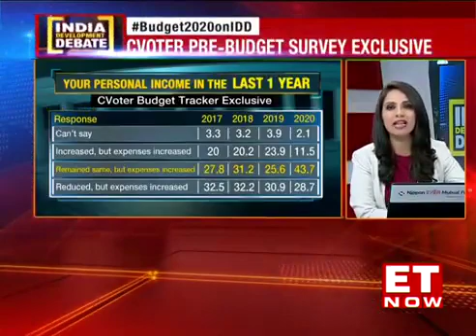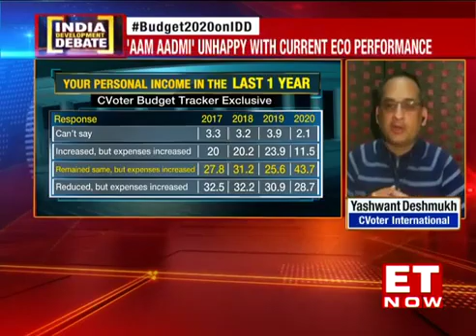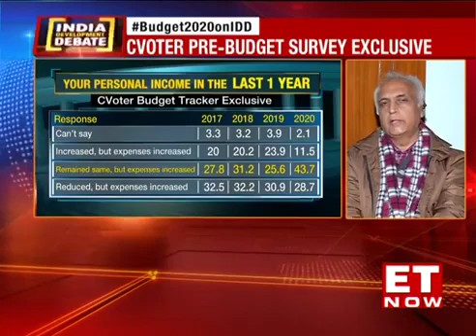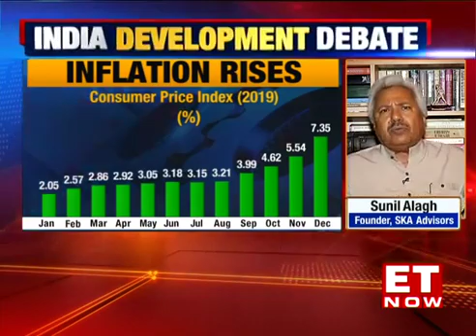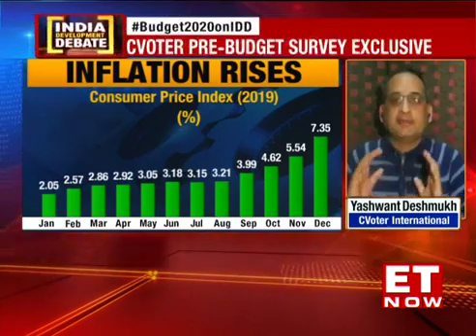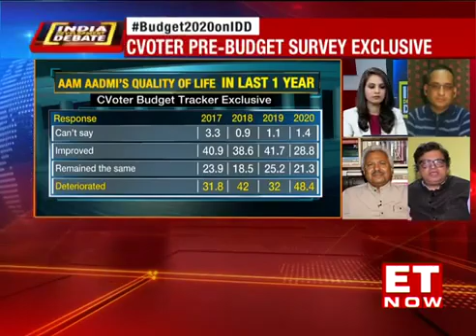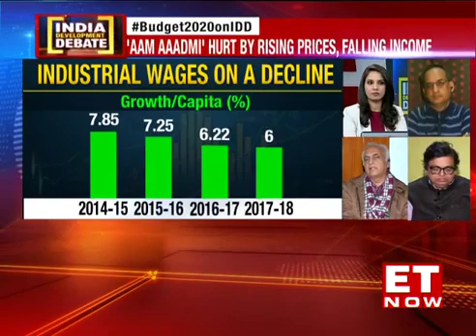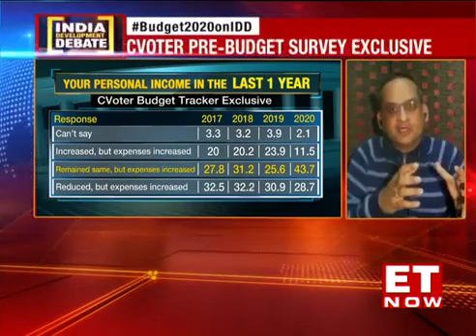Pre Budget Debate with Gopal Krishna Agarwal.